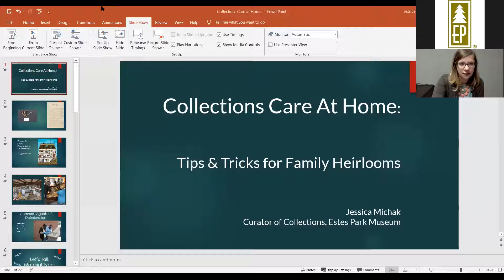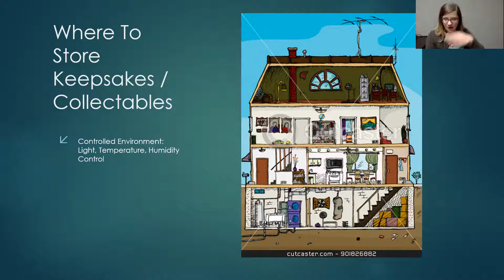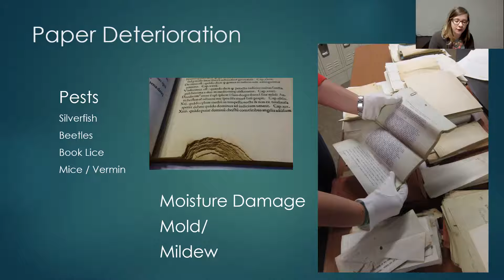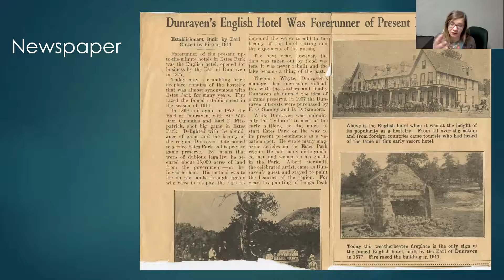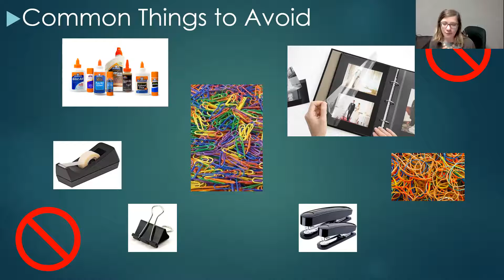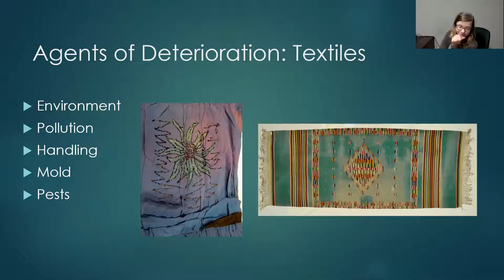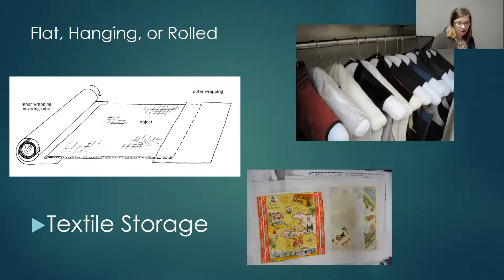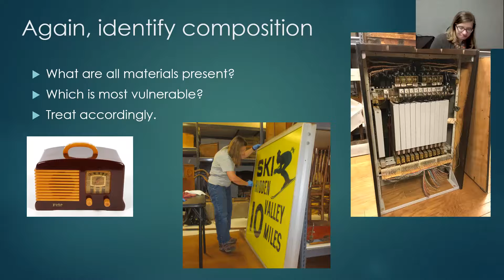Estes Park Museum: Collections Care at Home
Estes Park Museum Curator of Collections, Jessica Michak, presents tips and tricks to care for your family heirlooms, photographs, scrapbooks, and more.